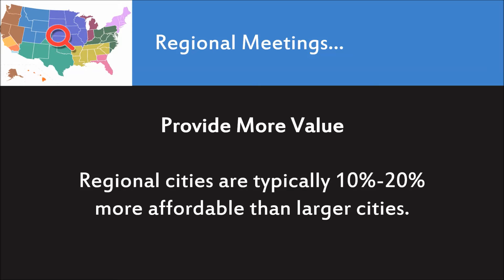5 Reasons Regional Meetings Are Smart For Your Business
All organizations work to get their biggest "bang for their buck" when planning their meetings and events.  Selecting the perfect location can significantly impact the success of the event.  Regional meetings have grown in popularity for many reasons.  Here are 5 reasons regional meetings are smart for your business.